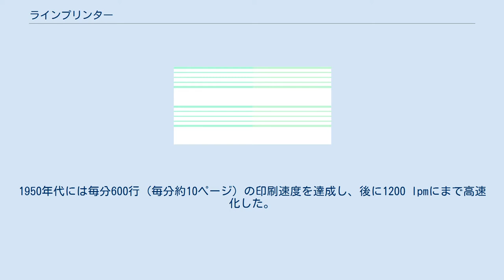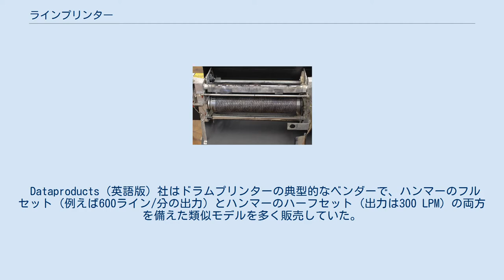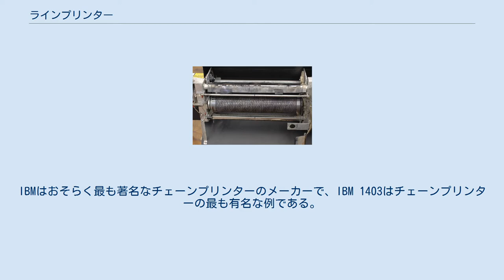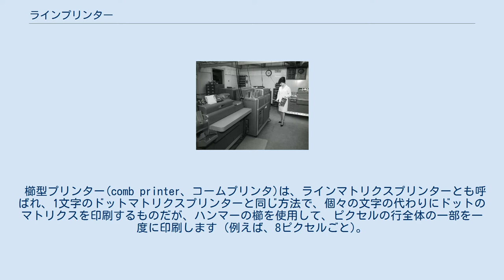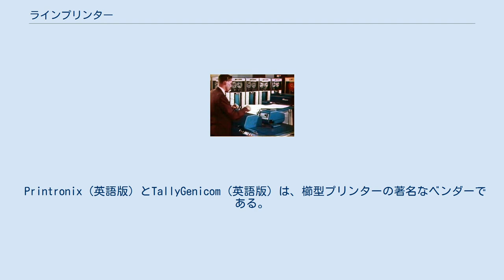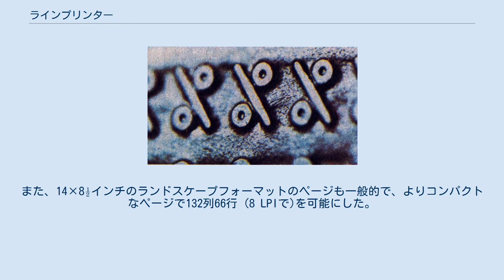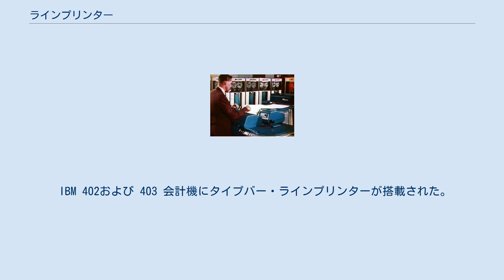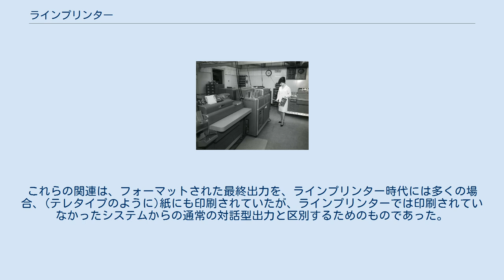ラインプリンター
メインフレーム時代の定番ラインプリンタであるIBM 1403ラインプリンタ。
 ラインプリンターは、別の行に進む前に、テキストの1行全体を印刷する形式のプリンタである。
初期のラインプリンタのほとんどはインパクトプリンタであった。
 ラインプリンターは、主にタビュレーティングマシン(ユニットレコード装置)や、デジタルコンピューティングの初期の時代に関連しているが、この技術は現在でも使用されている。
1950年代には毎分600行 (毎分約10ページ) の印刷速度を達成し、後に1200 lpmにまで高速化した。
ラインプリンターは、一度に完全な行を印刷し、印刷速度は毎分150から2500ラインの範囲を持っている。
 ラインプリンターの種類には、ドラムプリンター、バンドプリンター、チェーンプリンターがある。
非インパクト技術も使用されており、1970年代と1980年代にはサーマルラインプリンターが普及し、一部のインクジェットプリンターとレーザープリンターは、一度に1行または1ページの出力を生成するため、他の非衝撃技術を使用している。
 デイジーホイールプリンターやドットマトリクスプリンターなどの多くのインパクトプリンターは、文字を印字する印字ヘッドを使用し、行全体を印字するために印字ヘッドを移動していた。
ラインプリンターは、各インパクトが行全体を印刷するため、はるかに高速である。
 ラインプリンターの主要な設計は5種類ある。
 これらの印刷方法はいずれも騒音が大きいため、すべての設計のラインプリンターは、さまざまな吸音ケースに格納されていた。
 プリンターのいくつかの設計は、同様の特徴を持っている。
 ドラムプリンター ドラムプリンター ドラムプリンターの代表的な書体。
上下の揺れが見られる。
(メインフレーム; 1965年頃) ラインプリンタードラムの部分拡大。
(「％」文字を示す) 典型的なドラムプリンターの設計では、プリンターが印刷できる列数 (一行の中の文字数) と一致する数の印刷ホイールが並び、その外周に固定フォントの文字セットが刻印されている。
大きなドラム (円柱) を形成するために結合されたホイールは高速で回転し、紙とインクリボンは印刷位置を通過するためにステップ(移動)される。
各列の所望の文字が印刷位置を通過すると、ハンマーが用紙を裏面から叩き、リボンとドラムに用紙を押し付けて、所望の文字が連続紙に記録する。
字形 (文字) を載せたドラムは常に一定の速さで動き続けるため、ハンマーの打込みと後退動作は非常に速くなければならない。
ハンマーは一般的に、可動部に取り付けられたボイスコイルによって駆動される。
 多くの場合、文字配列はドラムの周りでずらされ、列ごとにずれている。
これにより、ダッシュの完全な行(" ...")のような、すべての列で同じ文字からなる行を印刷するときに、すべてのハンマーが同時に打ち込まれることを防ぐ (ただし、印刷された行はドラム上の文字レイアウトと一致する。
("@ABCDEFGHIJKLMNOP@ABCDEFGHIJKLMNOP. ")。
 低コストのプリンターは、各列にハンマーを使用しない代わりに、ハンマーが1列おきに用意されており、ハンマーバンク全体が、追加のボイスコイルによって駆動されて左右にシフトするように配置されている。
この形式のプリンターでは、文字ドラムを完全に2回転させる必要があり、1回転がすべての「奇数」列の印刷に使用され、もう1回転がすべての「偶数」列を印刷するために使用される。
ただし、利点として、ハンマー、磁石、および関連する駆動電子機器は、チャネル数の半分(プラス1)だけが必要である。
 CDC製の (少なくとも1機種の) 低価格プリンターは、ハンマーバンクを静止させたまま、用紙を横方向に移動させることで、同じ目的を達成する。
 Dataproducts (英語版) 社はドラムプリンターの典型的なベンダーで、ハンマーのフルセット (例えば600ライン/分の出力) とハンマーのハーフセット (出力は300 LPM) の両方を備えた類似モデルを多く販売していた。
 チェーン(トレイン)プリンター チェーンプリンター (トレイン(列車)プリンターとも呼ばれる) は、水平方向に移動するチェーンまたはトラック上に活字を配置する。
ドラムプリンターと同様に、正しい文字が各列を通過すると、紙の後ろからハンマーが打ち込まれる。
チェーンプリンターの利点として、ドラムプリンターに...